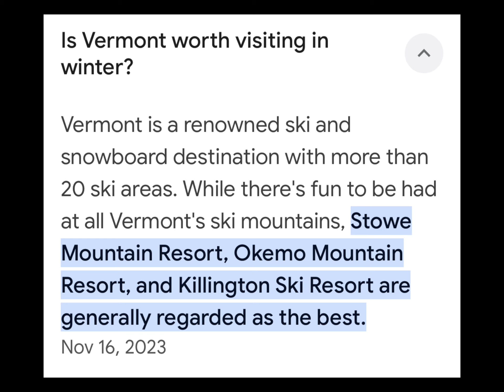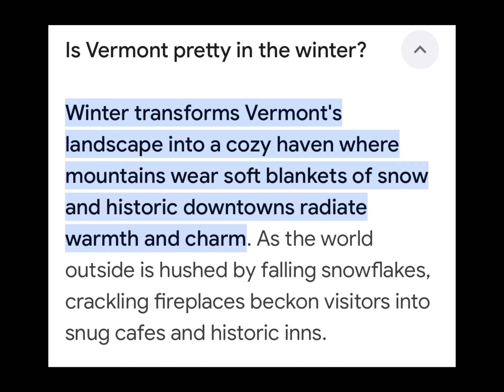Winter in Vermont